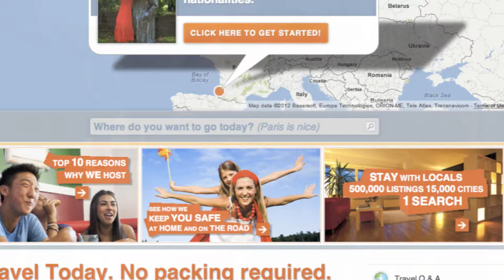SOPA Protest SF P4of4 - Jessica and The Ascent of Man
SOPA PIPA Protest in San Francisco - interview with Jen O'Neal, CEO of tripping.com and Jessica, music blogger and contributor at ListenBeforeYouBuy.com. Carl Gorringe on camera.